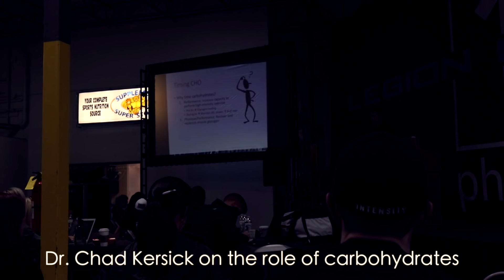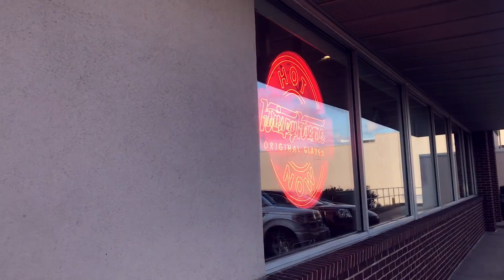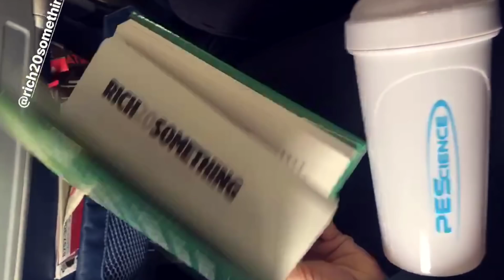STUFF YOU *NEED* TO HEAR 💯 Words of Wisdom From Andy Frisella, John Meadows, Laurin Conlin & More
•MarieWoldFitness.com•

I had a blast learning from some of the best in the industry last weekend! They covered tons of topics from business, to the psychology of coaching, to carb manipulation, and more. Out of 12+ hours of seminars, this video has some of the highlights! Enjoy guys xoxo
Featured speakers:
- Cliff Wilson
- Andy Frisella
- Laurin Conlin
- John Meadows
- John Gorman
- Chad Kersick
- Alberto Nuñez

•AlphaleteAthletics.com [no codes anymore, sorry!]
•iHerb.com [$$ off code: CPG094] (where I get speciality food items like flavored stevia drops)